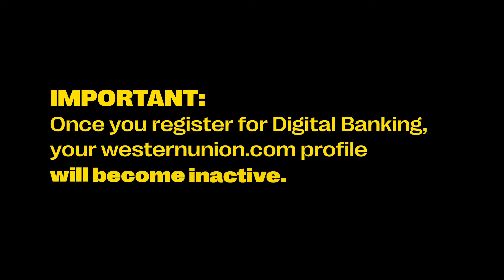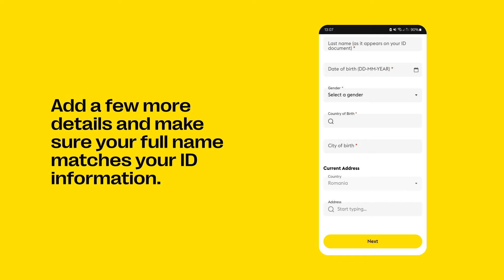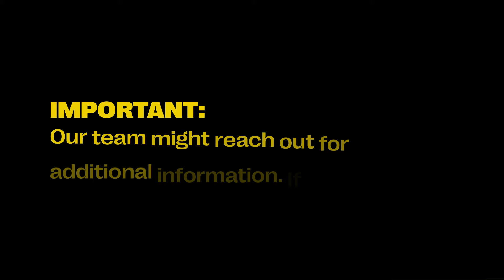How to open a Western Union Digital Banking account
Try the Western Union Digital Banking app and enjoy free digital banking and international money transfer all in one place.

To open an account, you need to be above 18 years old and currently reside in the country where Western Union Digital Banking is available: Germany, Italy, Romania and Poland.